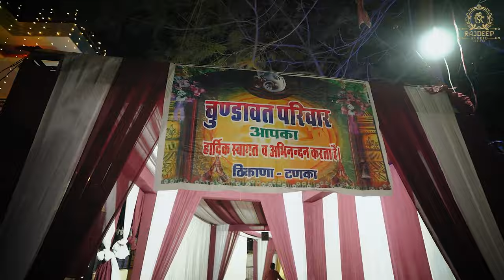Chandrapal Singh & Tanveer Kanwar || Rajput Wedding Highlight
Directed By : Rajendra Singh Chouhan

Wedding Location -  Udaipur

Presented By : Rajdeep Studio, Udaipur, Rajasthan

All soundtracks solely belong to the Artist!

 / rajdeepstud.  .